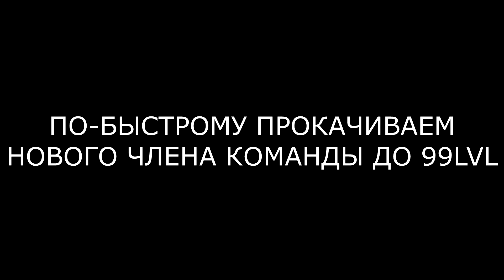Tokyo Mirage Sessions ♯FE Encore. #26. Глава 3. Незваный гость. Элли в отряде. Новая идолосфера